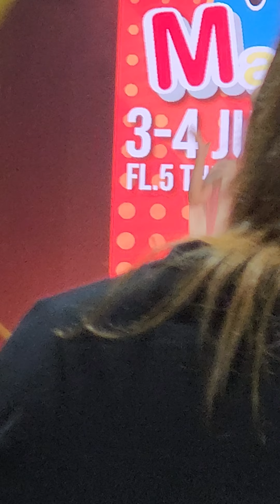【 TIME Focus 】20230604 メロンソーダ / Yumeminoru Cover 夢みるアドレセンス at Free Stage Cover Dance l MARUYA #36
20230604 Yumeminoru Cover 夢みるアドレセンス at Free Stage Cover Dance l MARUYA #36

Yumeminoru Cover 夢みるアドレセンス from Thailand

★★ SET LIST ★★
🍈 メロンソーダ

สถานที่จัด : THE STREET RATCHADA